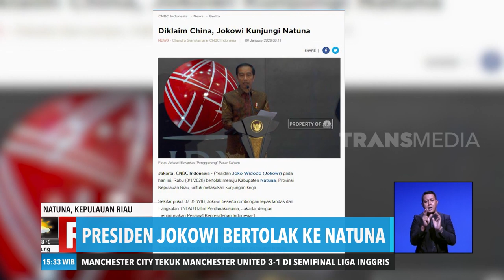Gelar Pasukan di Natuna | REDAKSI SORE (08/01/20)